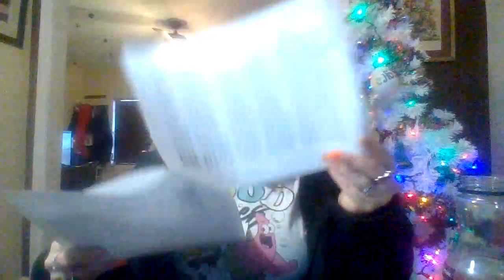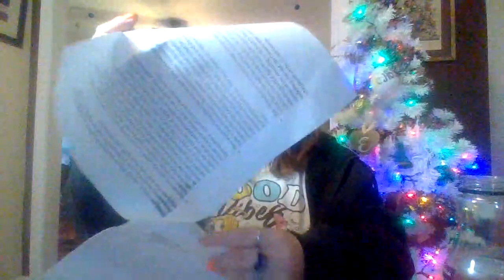TC&MM - The San Francisco Witch Killers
True Crime & Makeup Monday
The San Francisco Witch Killers
Michael & Susan Carson